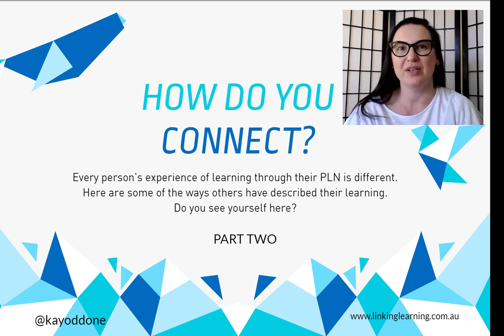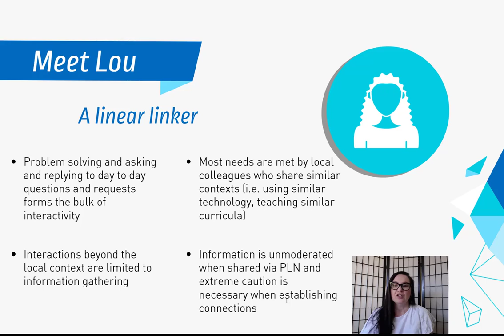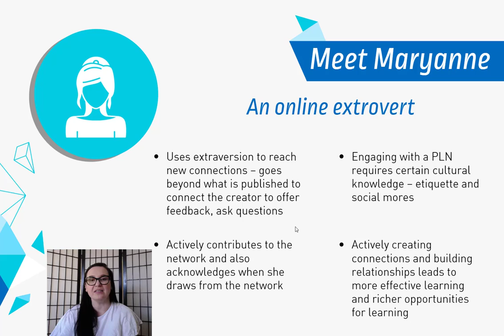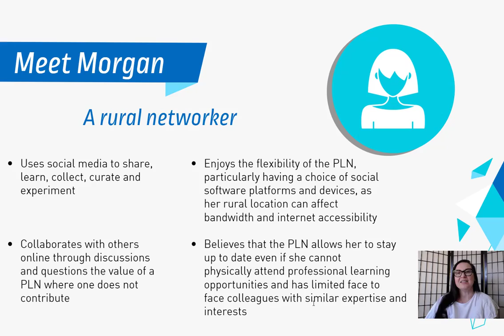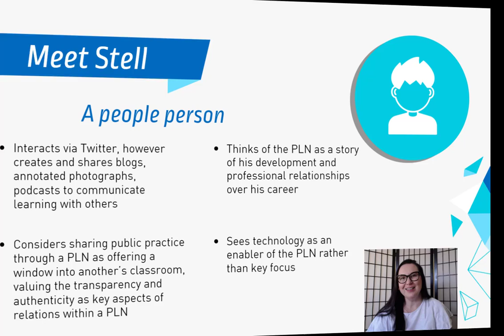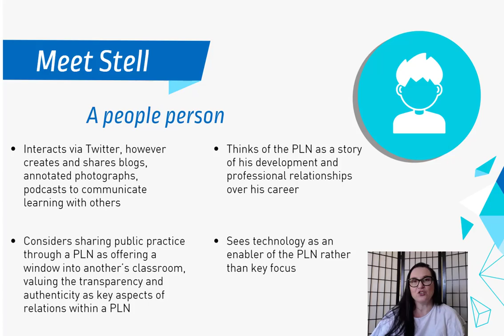How do you connect part two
The second part of this vlogcast, sharing vignettes of how different teachers learn through their PLNs.